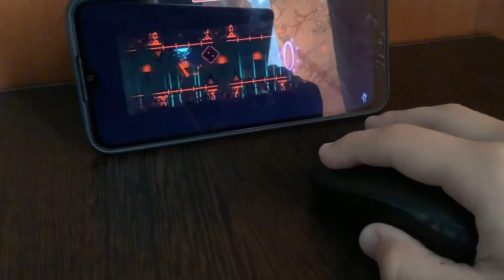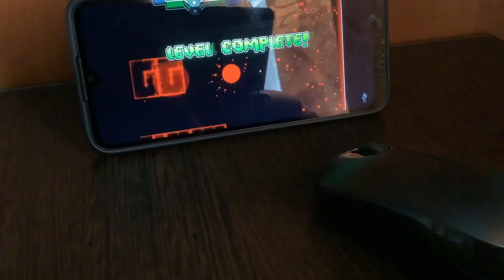Bloodbath gg on mobile 60hz